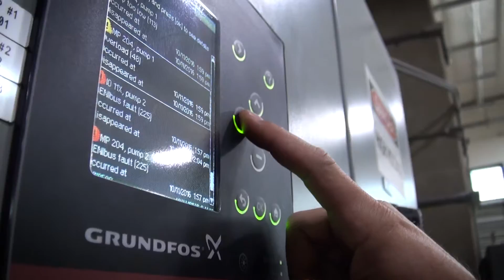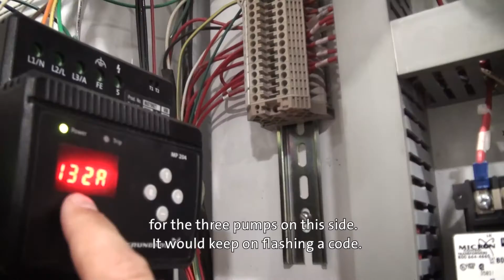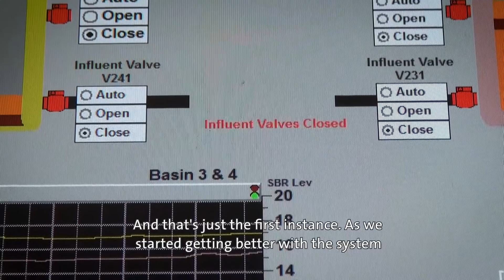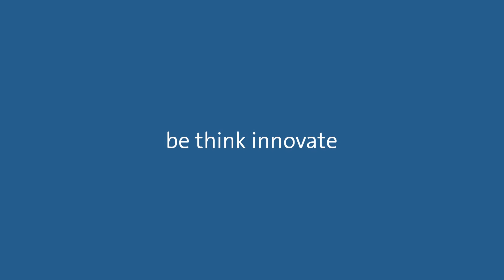One small box saves the day - twice - in pump system solution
Shortly after they installed their first Grundfos wastewater pumps and system, the crew at the Rose Creek Wastewater Treatment Plant discovered their usefulness. The MP204 motor protection units saved the plant from disaster one night – a problem that took minutes instead of “all night” to solve. A few months later, the MP204s saved the plant from major repair/replace issues again. “Just the ability to troubleshoot so quickly is a cost savings. It’s a matter of minutes instead of hours to find out what’s wrong in the system,” says Mike Venters, Plant Manager, Cherokee County Water & Sewerage Authority in Woodstock, Georgia.